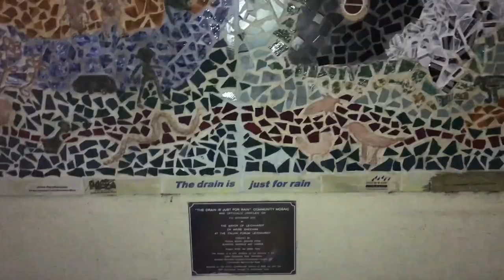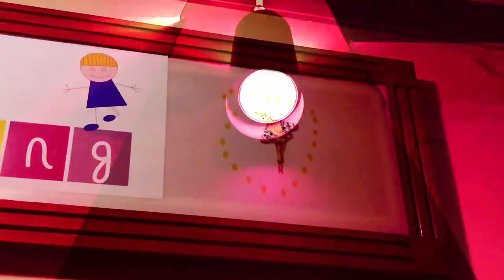Jay & Yuta – Mysterious Flaws In The House We Built Ourselves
Out on vinyl / digital 31st July

Condemned Compilations, a collection of almost-pop songs and sketched experiments by Sydney’s darling duo, Jay (of Rangoons fame) and Yuta (of Orion and Low Life infame). The affection that the two share for UK DIY is immediately apparent in the ramshackle approach and offbeat wryness of humour employed throughout.

Immediately accessible synth-pop track ‘Swimming Pool’, shouldn’t work on paper. It's playful naivety could irk, but instead somehow remains on the right side of endearment. Another highlight, ’Access Card’, offers a Jay-driven thought experiment in self-betterment over a quickened, unchanging pulse where insidious undertones loom large. Another clear standout is ‘Mysterious Flaws In The House We Built Ourselves’, the interplay between vocal melodies and the askew beat as uneven as the titular living-space. Closer, ’Crucial Haze’, is Current 93 by way of Oasis. Ordinarily anything blurring these lines would be a clear anomaly, although bookending this eclectic collection it suits.

Pop music, at its best, has always succeeded in simplistic arrangements. Punk is obviously also grounded in the democracy of what little is needed equipment and skill-wise in order to make a song that burns. Much modern music churned out (punk or otherwise) seemingly values ease of reference and with it, a smooth digestion. When bedroom-pop sensibilities have become another branded hashtag, rather than an unintended by-product of necessity, it becomes increasingly difficult to discern what is a genuine trip. What to do with all of history at your fingertips?

A good deal of the early UK DIY and Australian art-rock bands Jay & Yuta can be viewed as a modern continuum of didn’t exist past a single or handful of 7”s. They were often young, without any musical education and didn’t remain congealed together long enough to better master their instruments. But they also didn’t lose their sense of humour or immediacy and, with that, lose the magic that makes those records still spin 40 years later.